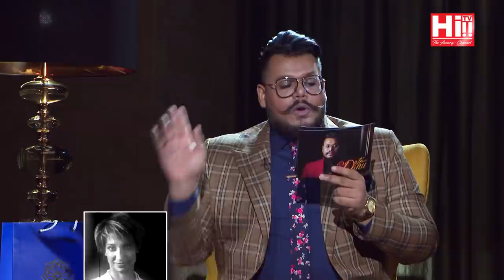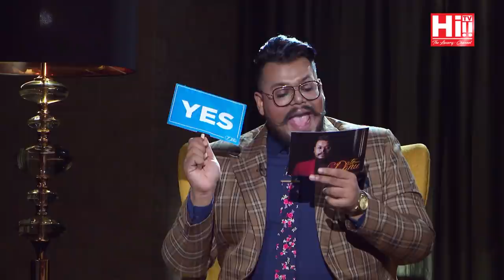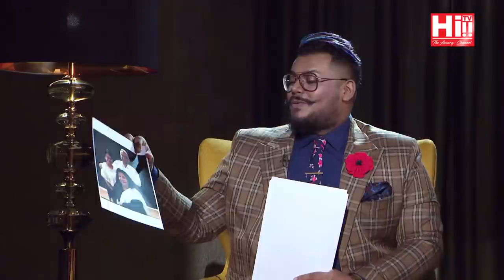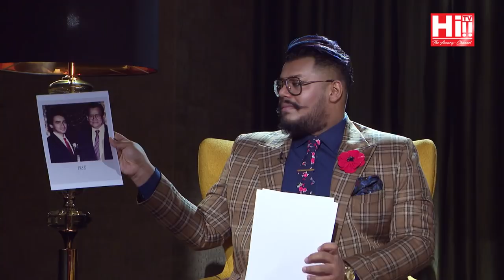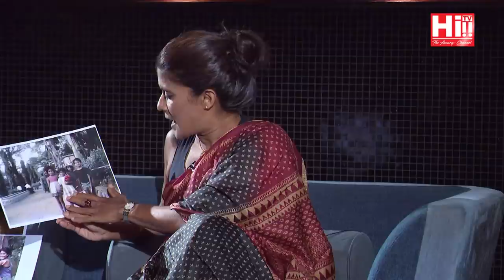Date with Danu | Asha de Vos and Akram Cassim